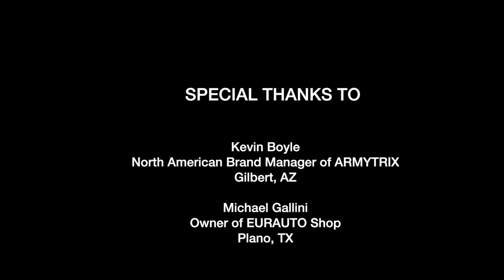2020 Toyota GR Supra 3.0T with ARMYTRIX Decatted Downpipe, Variable Valve Controlled Exhaust Sound